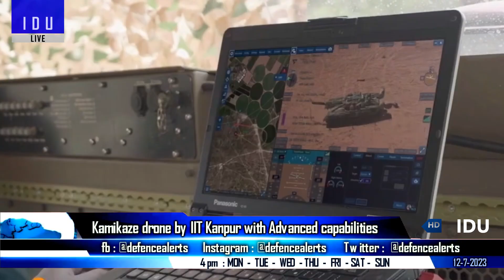Indian Defence Updates : Rafale-B Deal,Super Sukhoi To Malaysia,P-75I Evaluation,Godrej F-414 Engine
1. Rajnath Singh inaugurates HAL's regional office in Malaysia : Malaysia expresses interest in close cooperation with India on Su-30MKI upgrade package
2. Indian navy to acquire Rafale M & Rafale B aircraft for training & land based missions
3. Indian navy begins evaluation of Project75I submarine bid in home countries after getting proposals
4. Godrej aerospace eyes share of F-414 engine manufacturing & supply chain
5. Indigenous Kamikaze drone developed by IIT Kanpur with Advanced capabilities
6. Brahmos aerospace CEO : Chinese S400 cannot intercept Brahmos missile